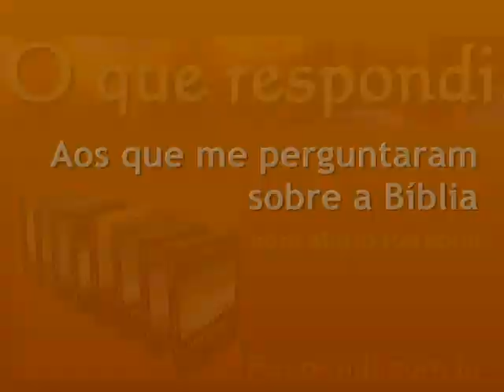#2811 Como dar esmolas e ofertas? Mario Persona